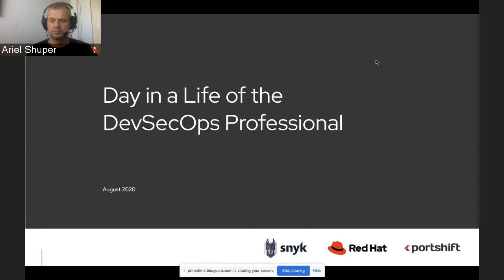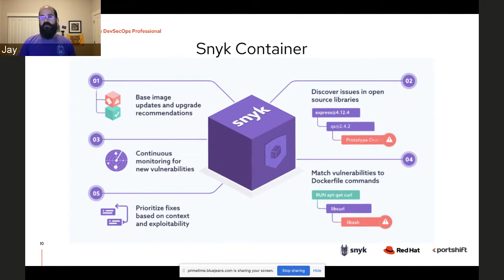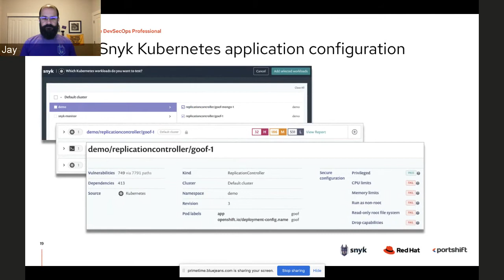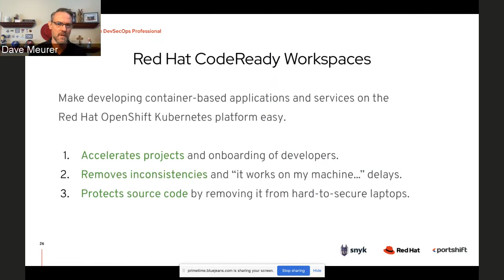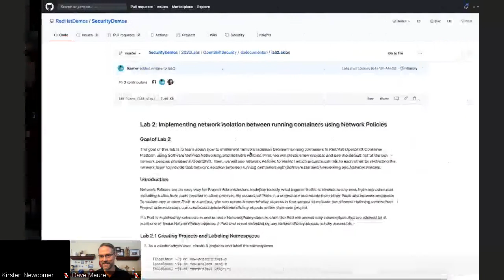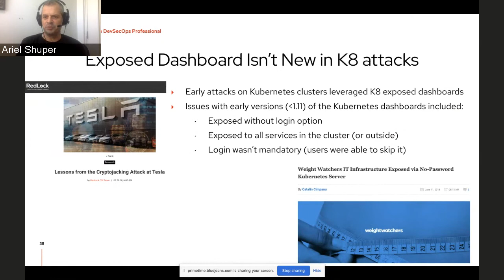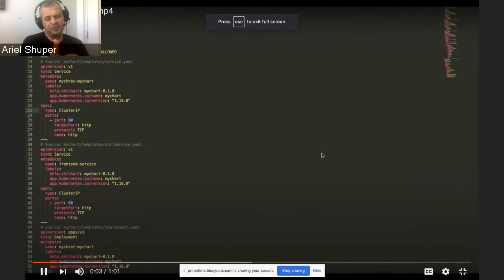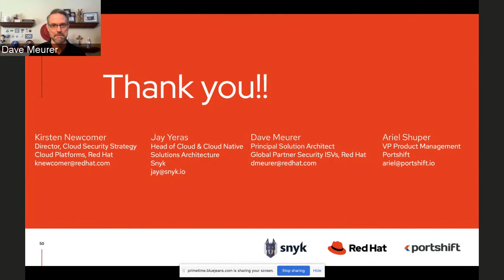Day in a Life of the DevSecOps Professional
This is a live event, with live discussions and technical demos with cyber-security experts from RedHat, Snyk and Portshift, which discuss the modern role of DevSecOps, the challenges they’re facing in their daily activities to which assure secure development, testing and deployment of containerized applications in OpenShift clusters.